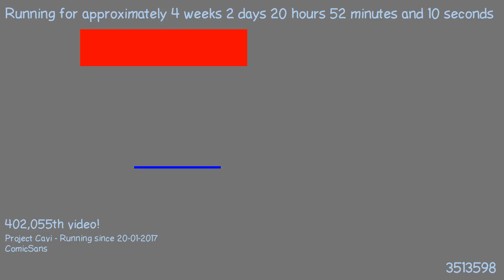1487617009 - Webdriver Cavi - T3